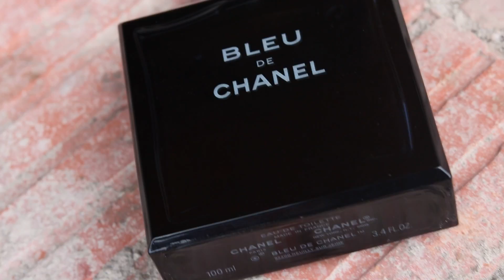VEČITA dilema - Koji BLEU DE CHANEL parfem je NAJBOLJI??? + GIVEAWAY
U danasnjem videu pricamo o vecitoj dilemi cak i trilemi, koji od ovih sexy parfema je najbolji
Bleu de Chanel EDT EDP ili PARFUM?

Ostanite do kraja videa i saznajte koji je najbolji a uz to ucestvujte u jos jednom giveawayu parfema
I podrzite klip lajkom i subom
HVALA :)

Zapratite me na društvenim mrežama:
Instagram Srpski Artgazam: